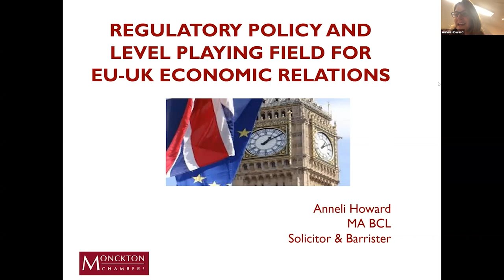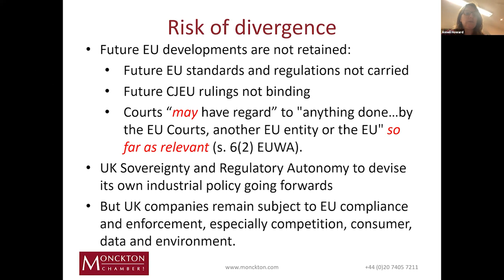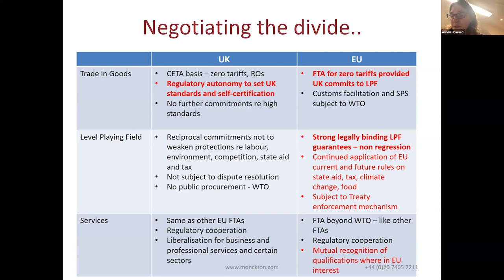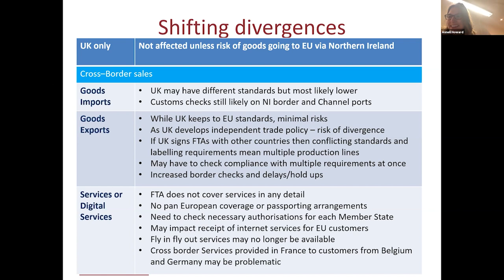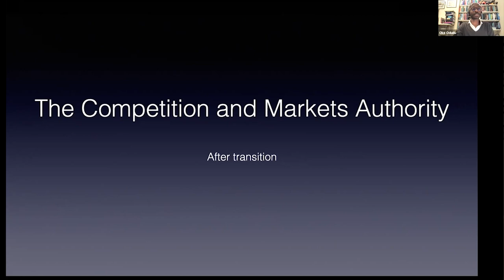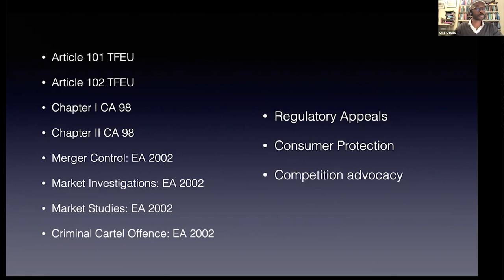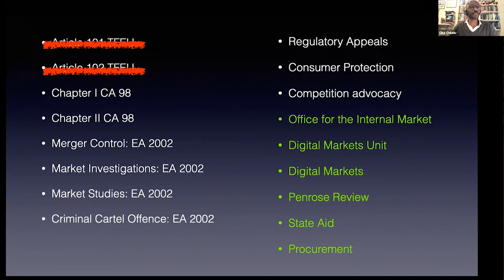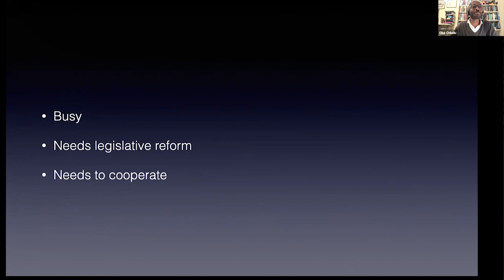A Level Playing Field for EU-UK Economic Relations: Monckton-CELS webinar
The Centre for European Legal Studies is partnering with Monckton Chambers for the 'Monckton-Faculty of Law Webinar Series on EU Relations Law'.

For both the EU and the UK, protection of their autonomy has defined the terms of their mandates for the negotiations. For the EU, protecting its autonomy means that a zero quotas and zero tariffs free trade agreement gives the UK significant market access that exposes it to potentially unfair competition from the UK unless the UK agrees to abide by level playing field requirements. For the UK, protection of its autonomy means that the UK should be free to define its own regulatory policy and the role of the state in the economy. But it is not just public intervention in the market that is in issue. Brexit will see the UK’s Competition and Markets Authority develop its mandate across its anti-trust and mergers jurisdiction while also potentially acquiring a new state aid control function. In this webinar, we explore how potential distortions to competition will be manage in the new EU relations legal framework.

Chair: Judge Ian Forrester, former judge at the General Court, CJEU (TBC)

Speaker 1: Anneli Howard, Monckton Chambers: 'Regulatory Policy and Level Playing Field Obligations'
Speaker 2: George Peretz Q.C., Monckton Chambers: 'State Aid Control'
Speaker 3: Michael Bowsher Q.C., Monckton Chambers: 'Procurement'
Speaker 4: Dr Oke Odudu, University of Cambridge: 'The Role of the Competition and Markets Authority'